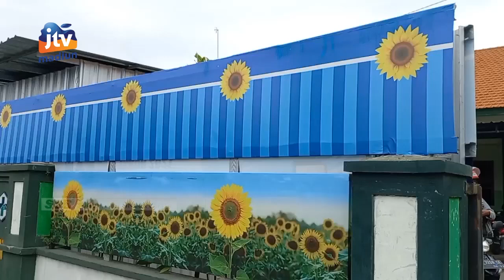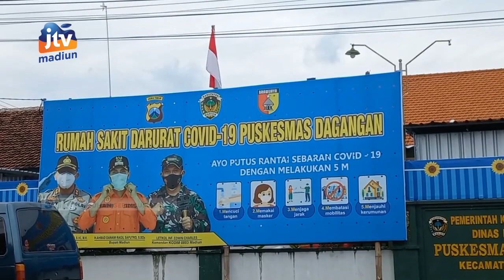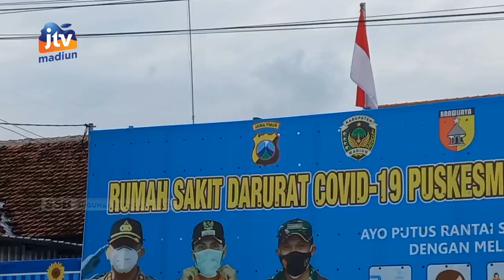KAB MADIUN - Kasus Aktif Meningkat, 3 Rumah Sakit Lapangan Diaktifkan Lagi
Menyusul kasus covid-19 di kabupaten madiun meningkat tajam dalam beberapa hari terakhir pemerintah kabupaten (pemkab) madiun kembali mengaktifkan tiga rumah sakit lapangan untuk isolasi pasien covid-19 . Seluruh sarana dan prasarana juga telah disiapkan. Jika ada warga yang terpapar covid-19 bisa segera dirawat di ruang isolasi .